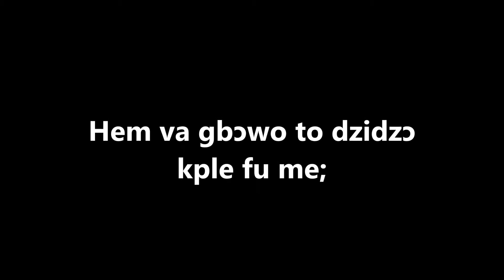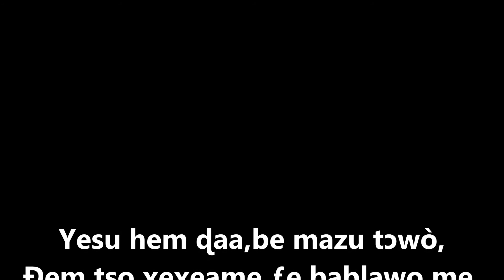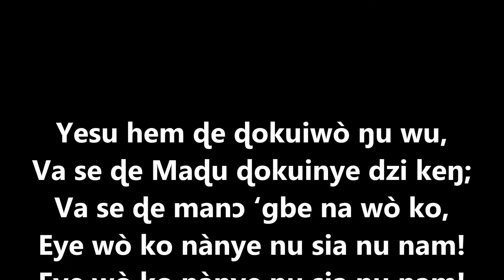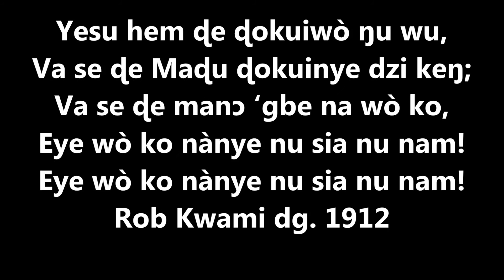Yesu hem ɖe ɖokuiwò ŋu wu